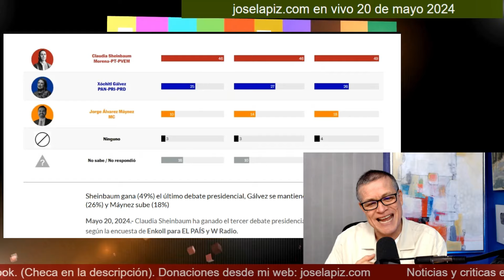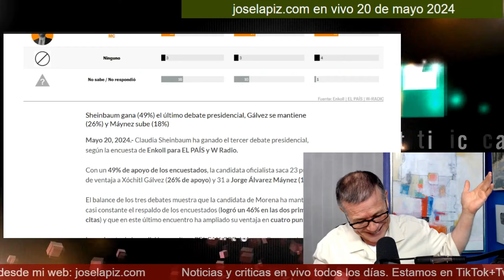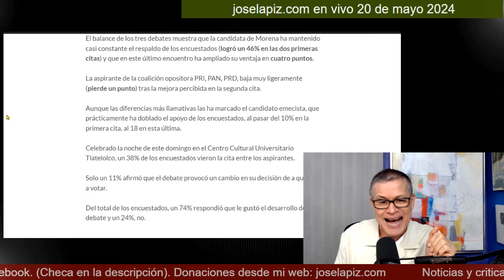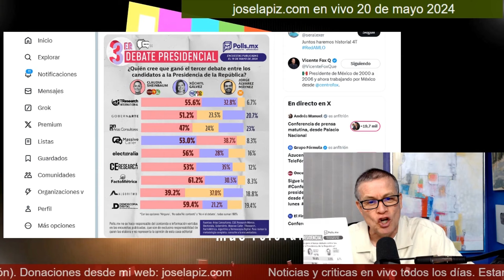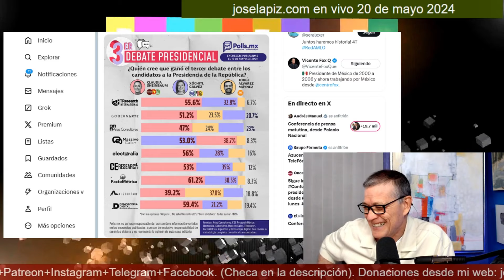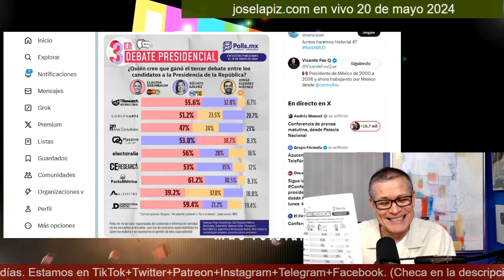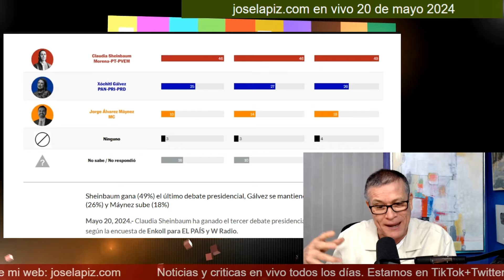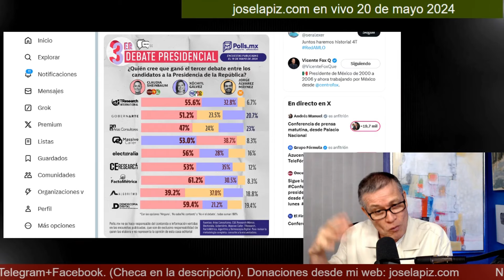¡Sheinbaum ganó el tercer debate! Así arrasó con la corrupta Xóchitl Gálvez